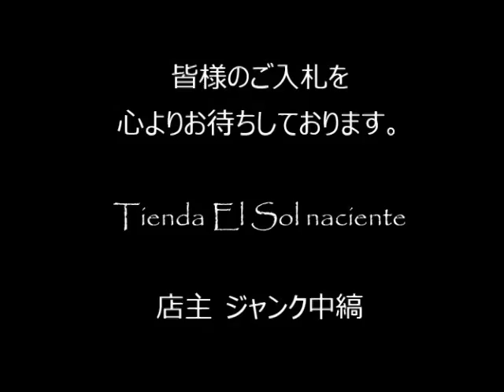ジャンク中縞の商品説明150725 05 (CA125BL260)